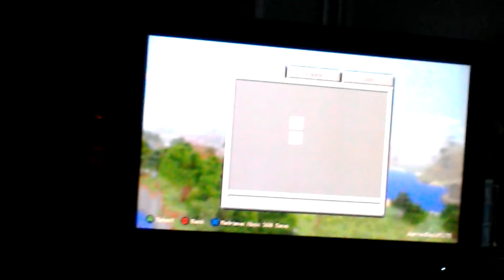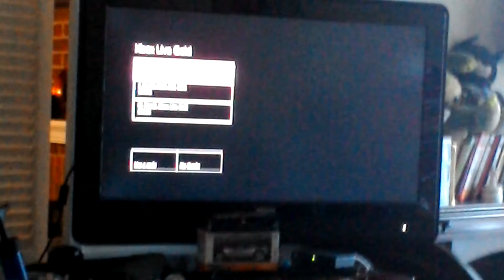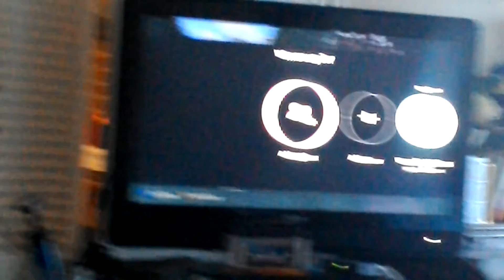A day in the life of crazy minecraft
My friend came over an just ruined it tumbs up for camera man